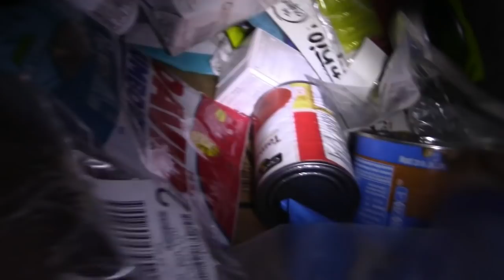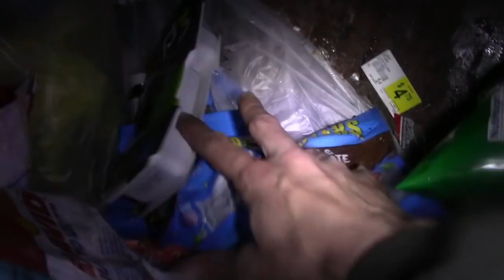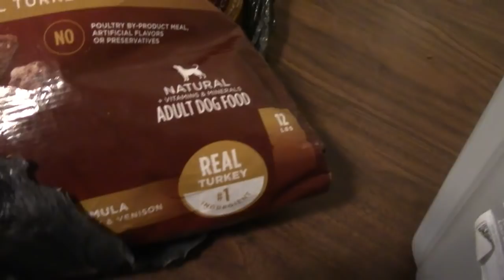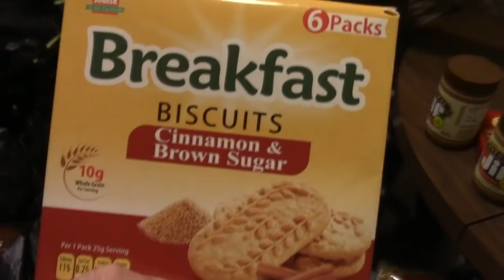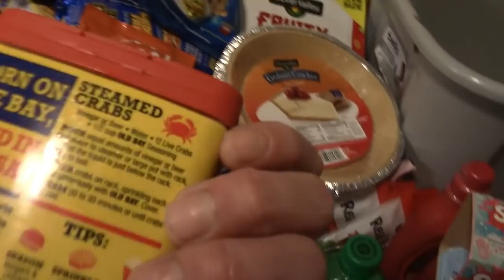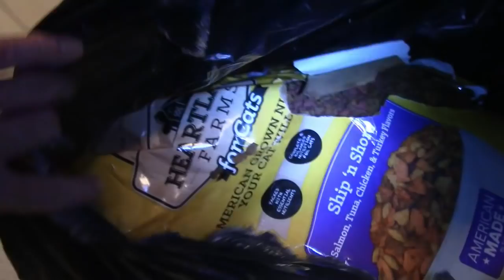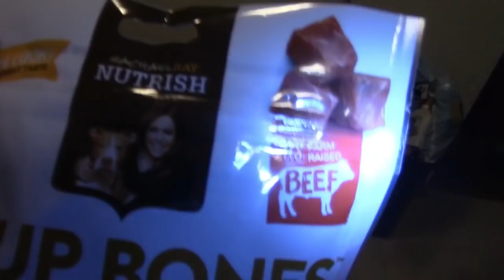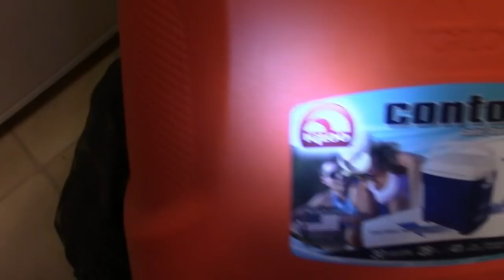Dumpster Diving Gods!! Mystery Bag Mega Jackpot!! Big Bucks No Whammies!!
Went Garbage Picking and found a ton of Free Food!! Found about 100 pounds of Dog Food and Cat Food. I also got a Bunch of Dog Treats And Cat Treats. Then I got a bunch of Good Food and Candy.  Got some Snack Packs, Crunch and Munch, Snickers, Twizzlers, Old Bay, Corn Meal, Hershey's Strawberry Syrup, Veggie Straws, Jif, Fruits, M&M's, And a Ton More.. Dumpster Diving with Dumpster Zombie. Garbage Picking For Freedom.. Heartland Farms Dog Food, Kibbles And Bits, Mosey Oak, Cesar Dog Food, Milk Bone, Grocery Shopping Zombie Style